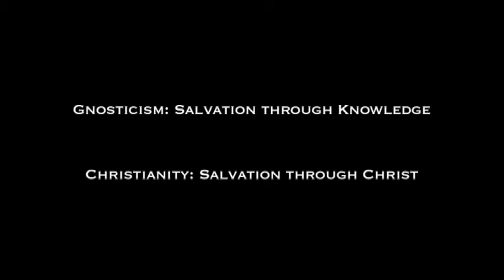Gnosticism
Salvation through Knowledge. Today, the United States plays a major role, holding onto a veneer of Christianity and a core of pure Gnostic Luciferianism, the New Atlantis.